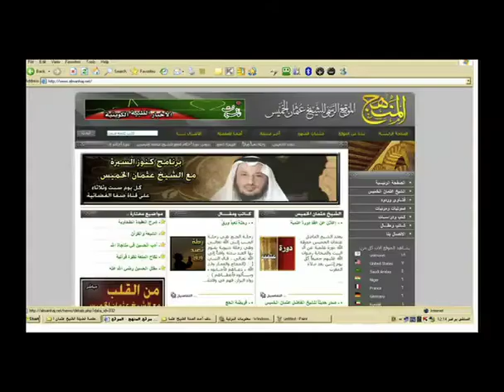فضيلة الشيخ عثمان الخميس الصديقة الدرس الأول ج4.mp4